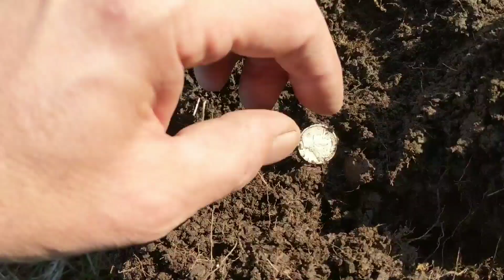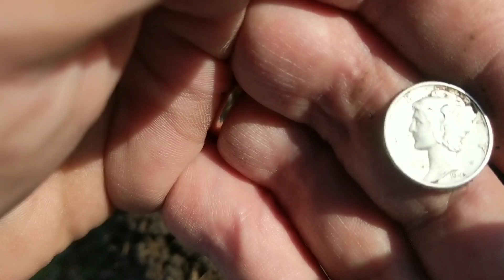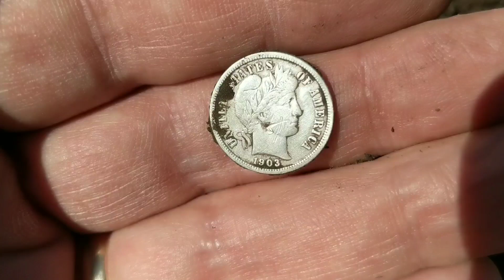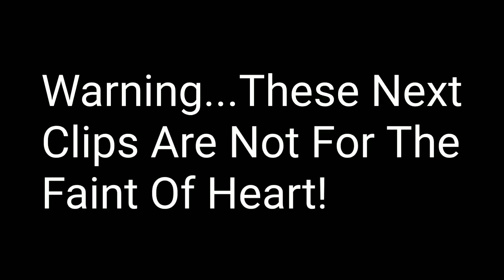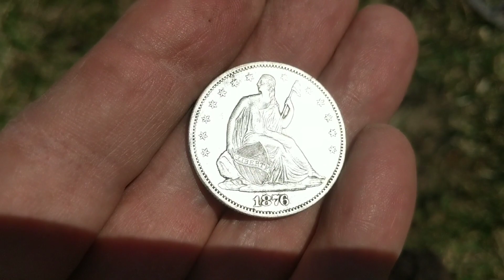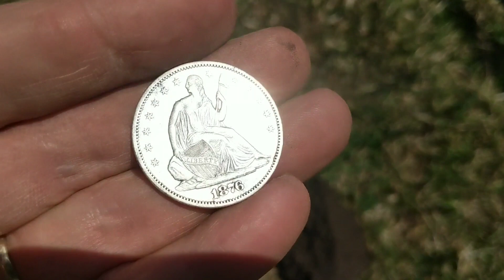Oh Man! Big Silver With The Manticore!